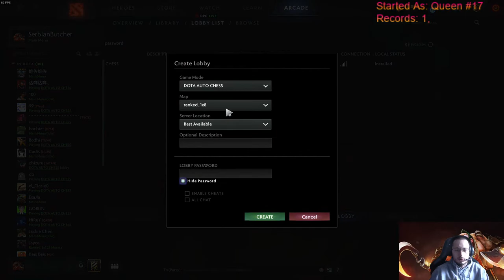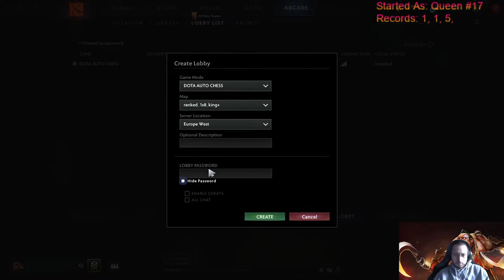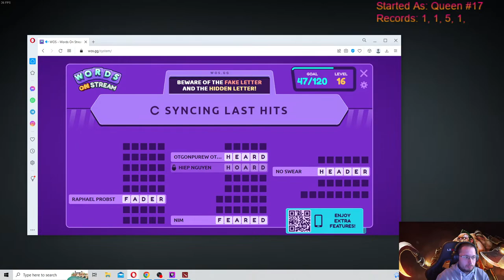King+ Games! 04.4.2023 Dota Auto Chess